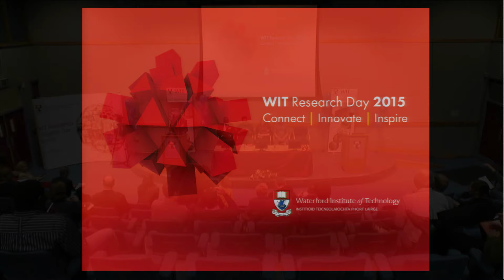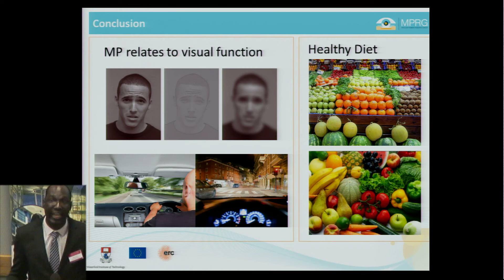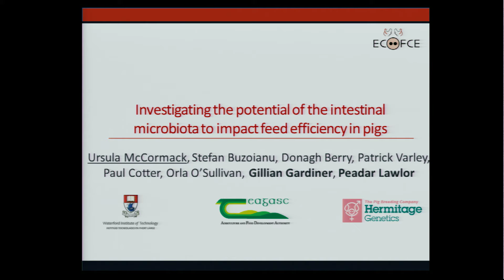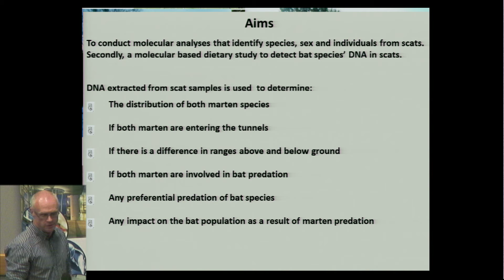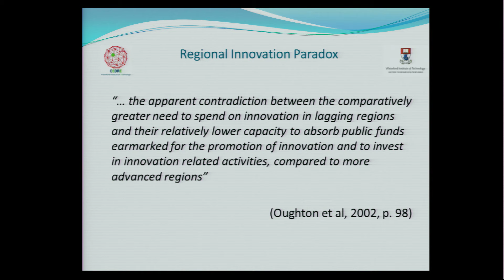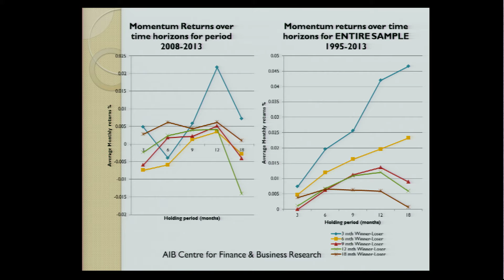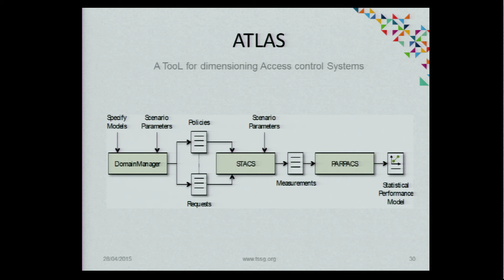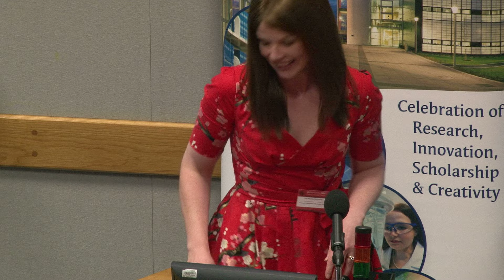Research Day 2015 Session 3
Kwadwo Akuffo (5m0s)
Michael Barros (16m24s)
Ursula McCormack (24m37s)
John Power (33m19s)
Niall Crosbie (47m03s)
Oksana Doherty (51m50s)
Aine Murphy (56m19s)
Helen O'Keeffe (1h0m50s)
Mary Reidy (1h5m12s)
Bernard Butler (1h9m49s)
Andrew Harrington (1h14m32s)
Ciara Powell (1h18m35s)